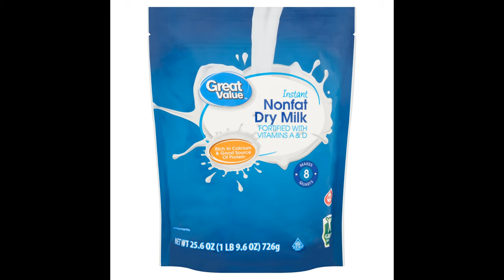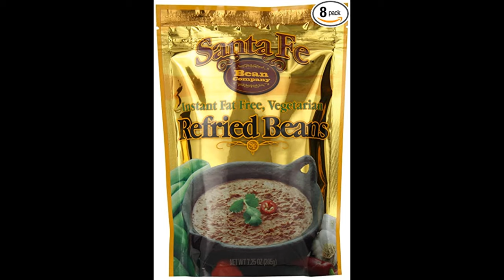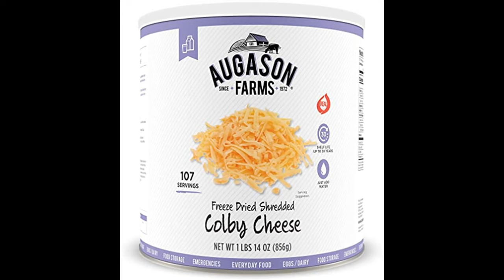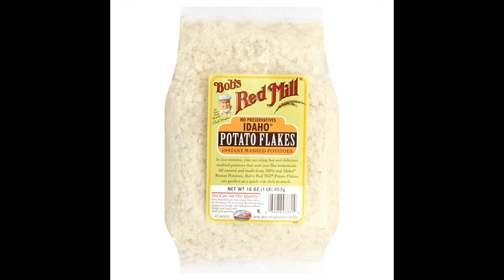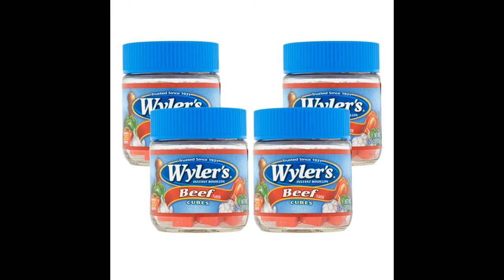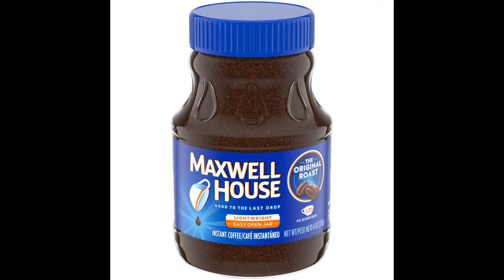20 Survival foods that can last 20 + years: Secret to survival! To survive for a long time 20+ years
20 Survival foods that can last 20 + years: Secret to survival! To survive for a long time 20+ years. What to stock up on? Prepping For Coming Shortages?  How to get prepared for coming shortages due to, crop failures, and more.  Who knows what is coming?  Stock up on foods and supplies, all of the things you count on having.  My videos are to help the beginners to start to prepare for them and there family's! To Entertain you while you are learning! To have food, water and survival supplies on hand for any type of situations! To show you that even if you are on a budget, you can do this for you and your family. To give you knowledge as a beginner to succeed in preparedness for you and your family. To always bring you good tips and tricks! To also show you how I do things ( not that you have to do it that way just a guide) Also if I bring you any type of news I will only bring you news that i can back up with proof. All things that are brought up or talked about or reviews done on are my own Opinion on that particular subject. I ENCOURAGE all comments and different ideas to help all people. If you have a better way or tips on a subject please chime in Thank You!

Recommended Items To Include In A Basic Emergency Supply Kit:
For more details Emergency Supply Kit List:
Battery-powered or hand-crank can opener
Peanut butter
Dried fruit, nuts
Crackers
Canned juices
Extra batteries
Sterile dressings, Adhesive bandages
Cleansing agent/soap and antibiotic towelettes
Antibiotic ointment
Burn ointment
Eye wash solution
Thermometer
Petroleum jelly
Scissors, tweezers